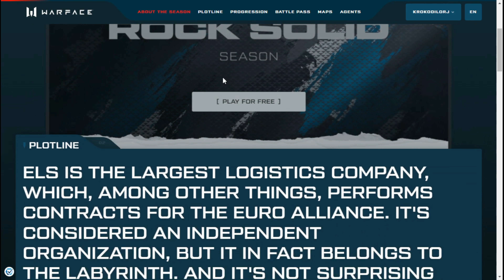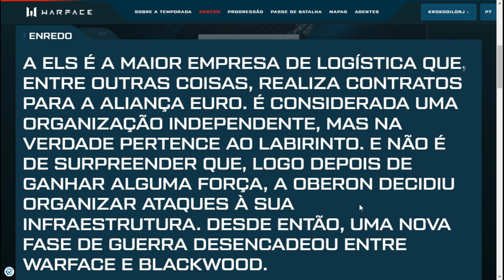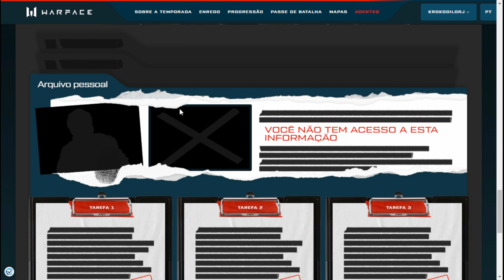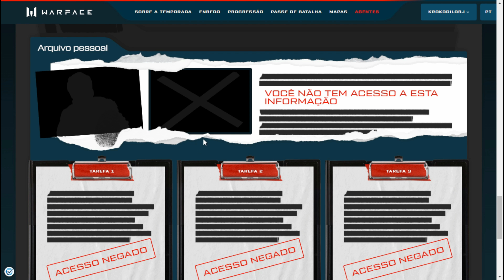EVENTO ROCK SOLID - NO SITE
Trazendo mais um conteúdo de Warface, mostrando o evento do Rock Solid onde vocês vão adquirir muitos prêmios de forma free. Espero que curtam o vídeo e não esqueça de fortalecer o canal.

Recompensas (TRADUZIDO DO RUSSO)

Veteranos:
• Conjunto de armadura Vanguard (15 dias);
• AK-15 Custom "Renegade" (15 dias);
• Benelli M4 Custom "Renegade" (15 dias);
• AMB-17 “Renegade” (15 dias);
• CheyTac M200 Especial "Renegade" (15 dias);
• S&W M&P R8 "Renegade" (15 dias);
• Lâmina "Kunai" "Apóstata" (15 dias);

Para iniciantes:
• M4A1 Custom "Renegade" (15 dias);
• Grupo de Caça MH12 "Renegade" (15 dias);
• PP-19-01 "Vityaz" "Apóstata" (15 dias);
• VKS "Escape" "

• Black Hawk "Renegade" (15 dias);

Compre o melhor energético indicado para todas as idades e tem para crianças também Roxx Energy
➤ Meu Setup

● Processador: Intel quadcore i5 - 4570
● Memoria:  8GB DDR3
● Placa de vídeo: NVIDIA 1060 6GB
● Fonte: CORSAIR  CX  600w
● Monitor: LG 24 polegadas  led full hd

➤ Periféricos

● Mouse: RedDragon KING COBRA 711 FPS
● Teclado: REDRAGON DARK AVENGER
● Mouse Pad: CORSAIR MOUSEPAD
● Headset: Havit 2002d
● Microfone: FIFINE AMPLIGAME
● Cadeira Gamer: DT3 ESPORTS

➤ Canais parceiros